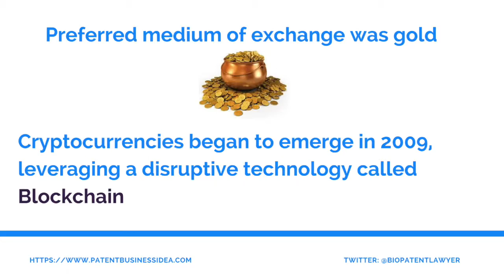Google Cloud Platform used for Iot Innovation: Business Big Data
Google Compute Engine automatically lower price of your virtual machines VMs when you use them to run sustained businesses online. By Selecting Google Cloud Platform, one can build on the same future-proof infrastructure that allows Google to return billions of search results in milliseconds. Designing a Connected Vehicle Platform on Cloud IoT Core. Google Cloud Dataflow is used to transform, enrich and then store telemetry data by using distributed data pipelines. Cloud Dataflow is integrated into GCP components such as Google Cloud Bigtable for storage.